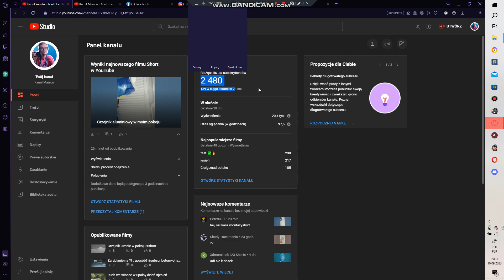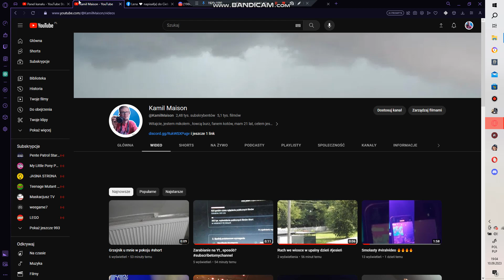Burze w środę, koniec babiego lata :(